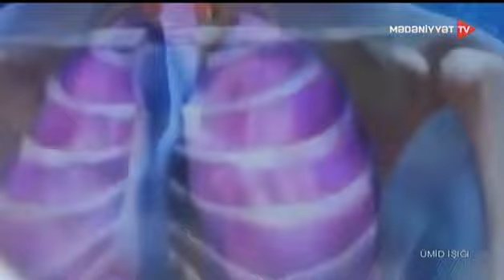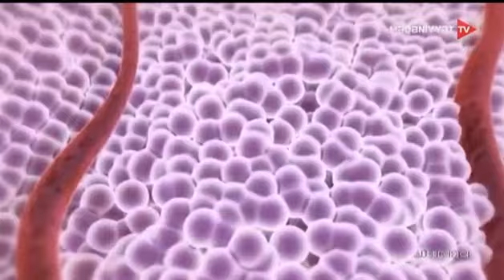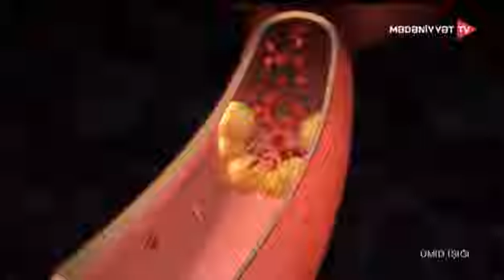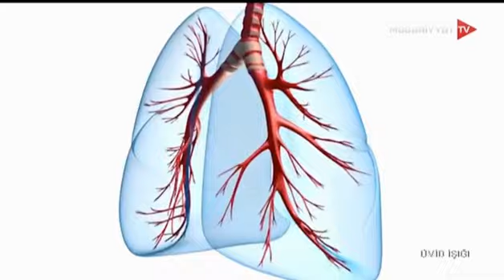Ümid İşığı "Tütün vasitələri Siqaret" Elmir Əkbər təqdimatında AzTV Mədəniyyət TV 16.05.2023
Elmir Əkbər Akbar Ekber
Эльмир Акпер Акбар Акбер